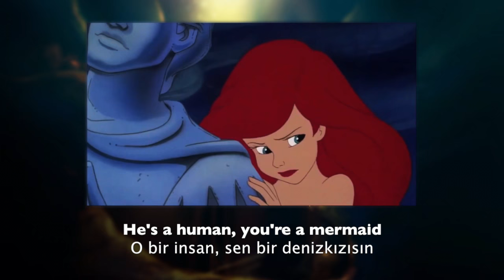The Little Mermaid - Destruction of The Grotto - Turkish (Subs + Trans)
Ariel : Berna Terzi Erol
Ariel Voals : Şebnem Ferah
Prince Eric : Hakkı Ergök
Ursula : Göksel Kortay
Ursula Vocals :Işıl Yücesoy
King Triton : Erhan Abir
Sebastian : Deniz Yılmaz (Both vocals and speaking)
Flounder : Görkem Ateş
Scuttle : Mehmet Keskinoğlu
Grimsby :Toygun Ateş
Floatsam & Jetsam : Can Kahraman
Chief Louis :Hakan Özkaya (Both vocals and speaking)
Carlotta : Dilara Tor
Seafish : Mustafa Arslan